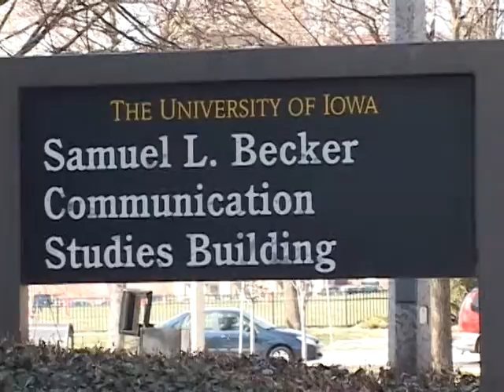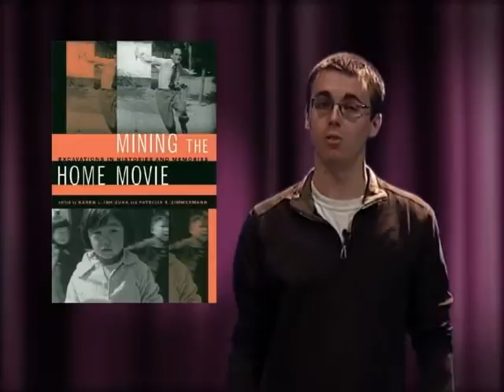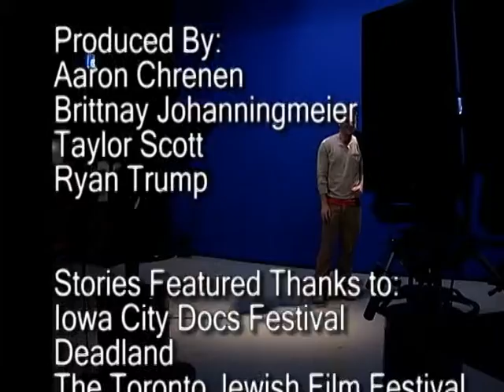Rendered Out Episode 9 mpg